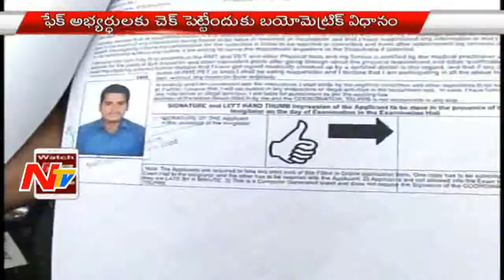Telangana Police SI Selections Written Exam | Latest Updates | NTV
Telangana Police SI Selections Written Exam | Latest Updates